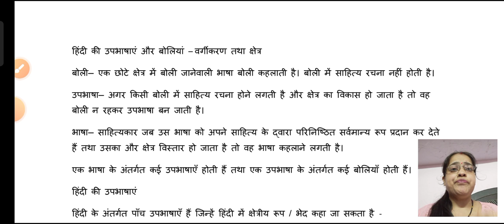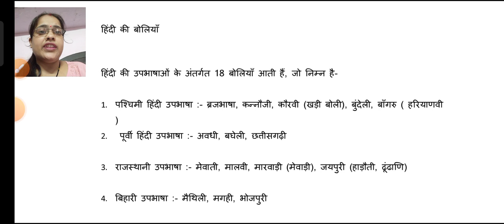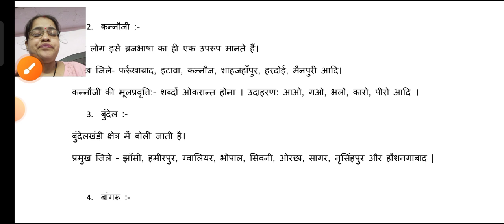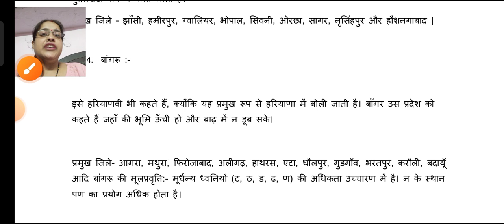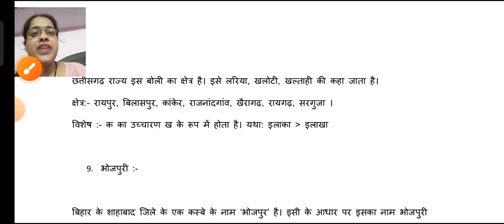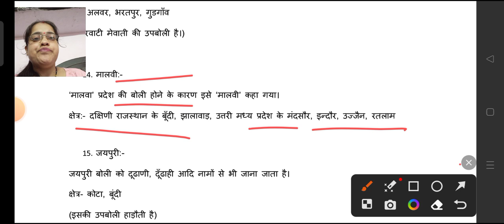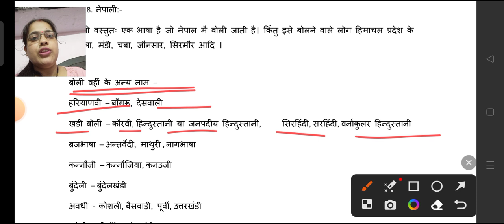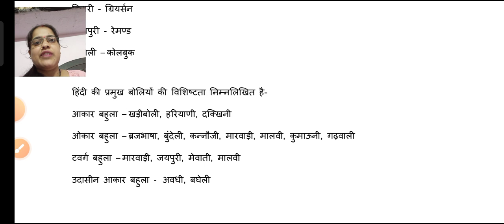हिंदी की उपभाषाएँ एवं प्रमुख बोलियां / हिंदी भाषा की उपभाषाएँ/ हिंदी की प्रमुख बोलियां एवं क्षेत्र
हिंदी की उपभाषाएँ एवं प्रमुख बोलियां
हिंदी की प्रमुख बोलियां
हिंदी की प्रमुख उपभाषाएँ
हिंदी भाषा की उपभाषा व बोलियां
हिन्दी की उपभाषाएँ व बोलियाँ
हिंदी भाषा की प्रमुख बोलियों का विकास
 हिंदी भाषा एवं साहित्य का इतिहास एवं विकास
 hindi bhasha ka vikas
हिन्दी की उपभाषाएँ एवं बोलियाँ
उत्तर प्रदेश की प्रमुख भाषा एवं बोलियाँ
hindi ki upbhashanye
UPHESC
uphesc hindi
uphesc assistant professor
mppsc
RPSC
UGC NET
nta net
UGC net hindi
jharkhand PGT
mp set
jsssc cgl
hindi ki boliyan ka vargikaran
hindi ki bindi
 hindi ki boliyan
hindi boli aur bhasha
 UPSSSC Hindi Grammar